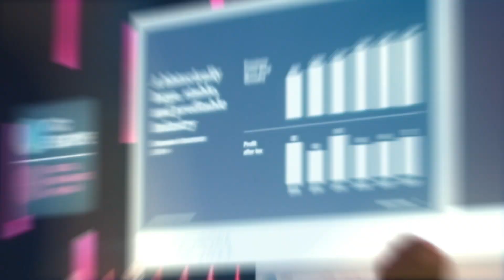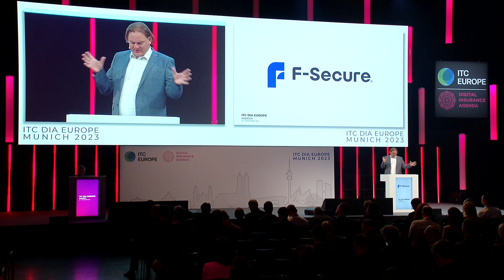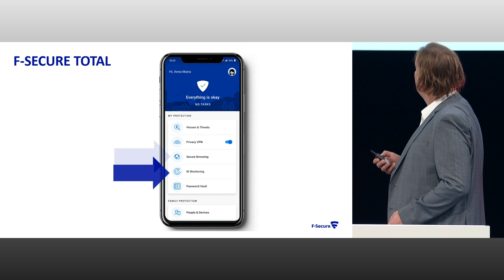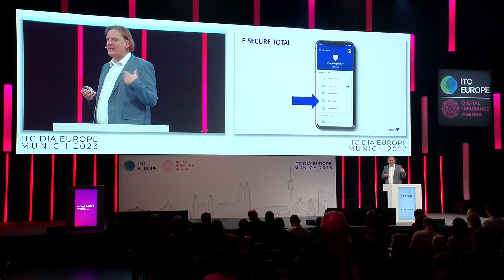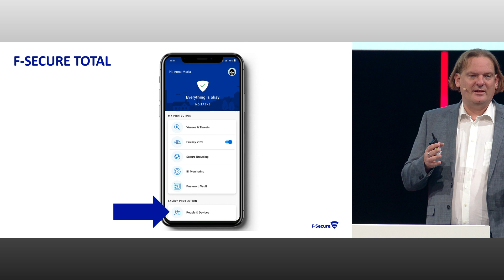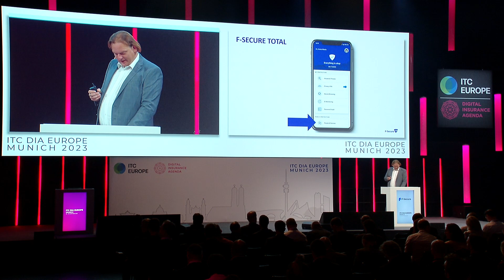F-Secure – Andreas Meyer, Business Development Manager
Check out our upcoming flagship event ITC DIA Europe taking place in Amsterdam on 12 and 13 June, 2024

Want to partner with us and have your own presentation live on our YouTube channel or DIA TV then go to this